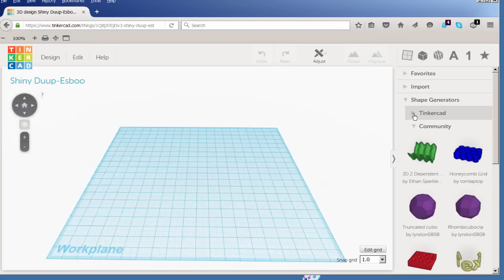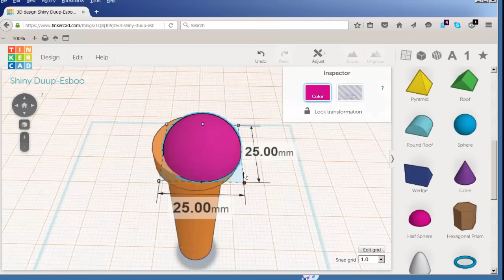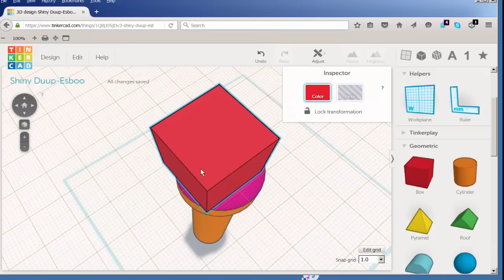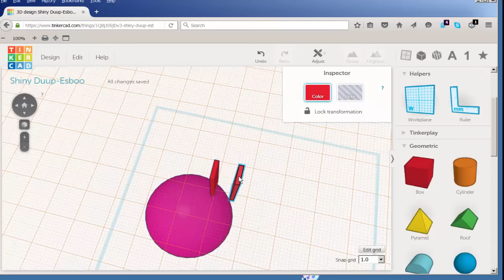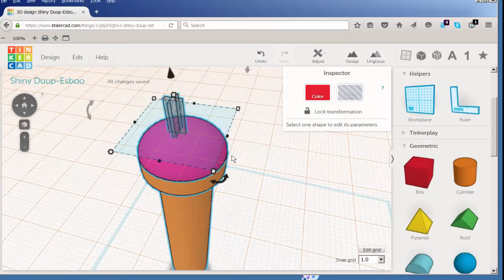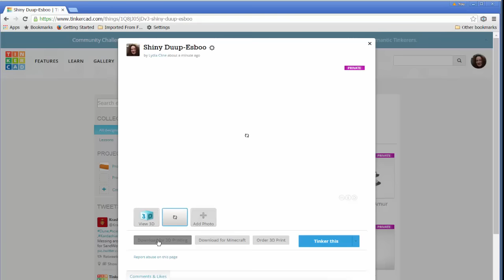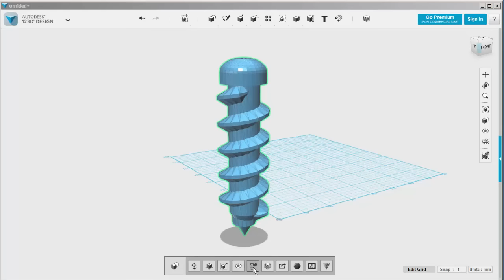Tinkercad: Threaded Screw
Use Tinkercad's Thread Shape Generator to model a threaded screw, and turn it into a solid in 123D Design.